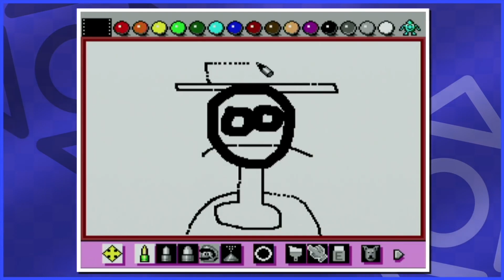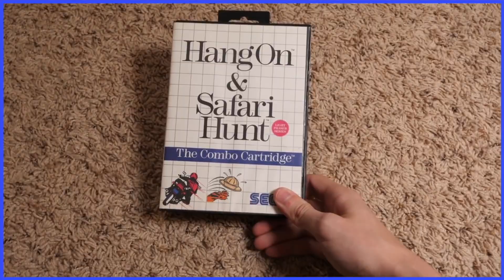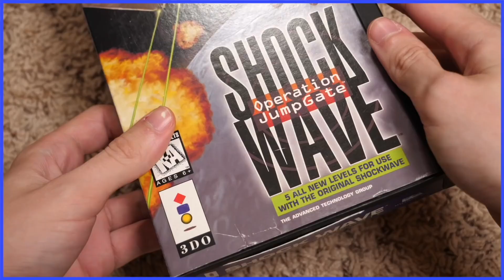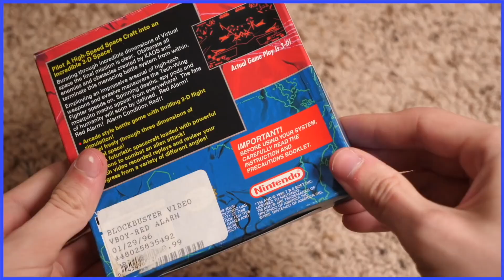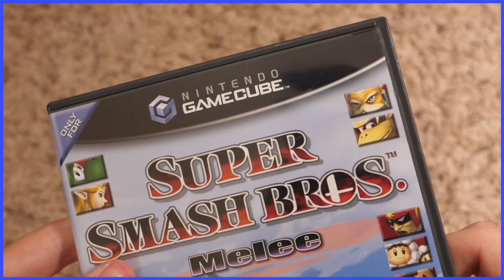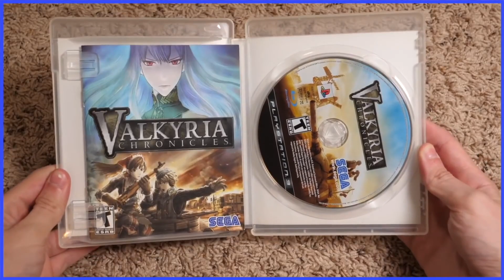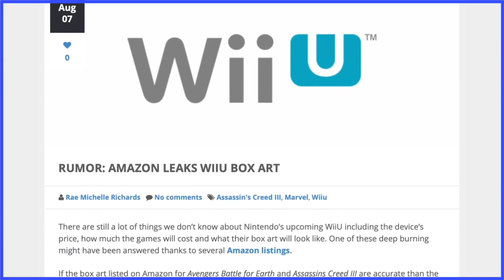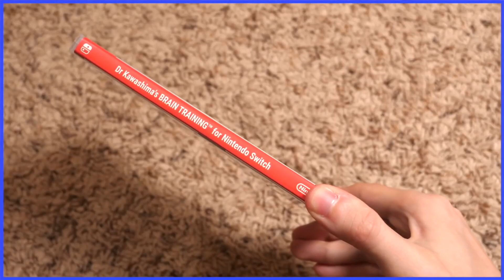El Empaque de los Juegos - Scott The Woz en español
¿Scott consiguió 45 minutos de esto?

Música usada:
"Breakout" de 3D Dot Game Heroes
"File Select" de Sonic the Hedgehog 3
"Gnat Attack 2" de Mario Paint
"Lip's Theme" de Panel de Pon
"Area 3" de Blaster Master (NES)
"Chill" de Dr. Mario (NES)
"Bridge Zone" de Sonic the Hedgehog (Game Gear/Master System)
"Password" de Mega Man: Dr. Wily's Revenge
"Emerald Hill Zone" de Sonic the Hedgehog 2
"The Day the Wool Stood Still" de Bubsy in: Claws Encounters of the Furred King (SNES)
"Episode 1-1" de Comix Zone
"Battle Mode" de Super Mario Kart
"Chun-Li Stage" de Street Fighter II (SNES)
"Collision Chaos (Present) (EU/JP)" de Sonic CD
"Paternal Horn (Spring Valley)" de Nights into Dreams
"Pirate Lagoon" de Diddy Kong Racing
"Forest of Fairies (Level 1)" de Jack Bros.
"Blizzard of Coast" de Sonic Shuffle
"Training Mode" de Marvel vs. Capcom 2: New Age of Heroes
"Stepping Wind" de Namco X Capcom
"Boss Battle" de Bomberman Max 2
"Trophy" de Super Smash Bros. Melee
"Sky World" de Blinx 2: Masters of Time and Space
"Layton's Theme" de Professor Layton and the Curious Village
"Elec Man Stage" de Mega Man: Powered Up
"File Select" de Super Mario Galaxy
"Dojo" de PlayStation All-Stars Battle Royale
"Honeyhive Galaxy" de Super Mario Galaxy
"Decalburg" de Paper Mario: Sticker Star
"Equipment" de Miitopia
"Blurry Flurry" de Donkey Kong Country: Tropical Freeze
"Pleasure Quarter" de Gravity Rush
"Main Menu" de Kirby Star Allies